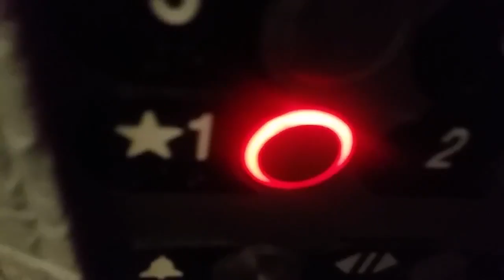Stella's Cousin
Date 8/18/2017